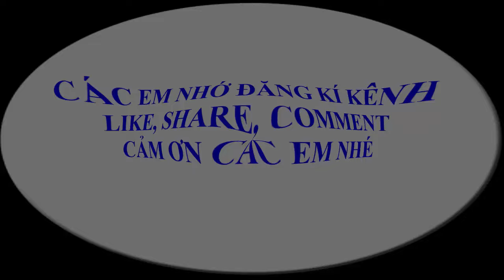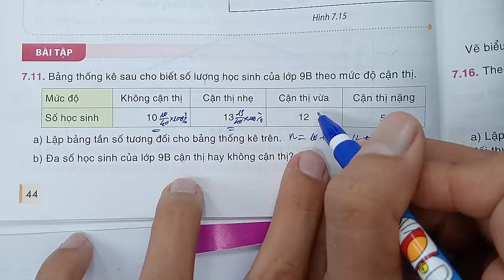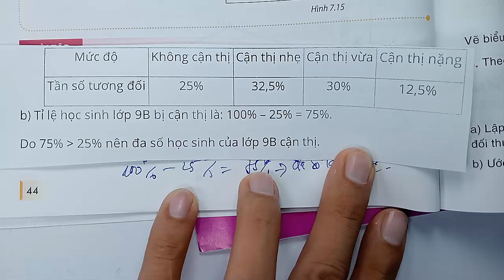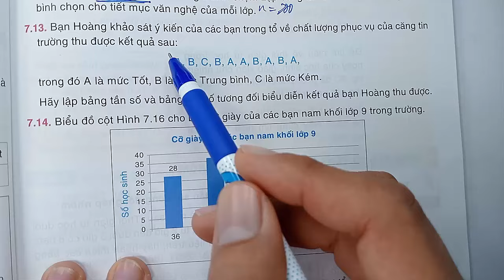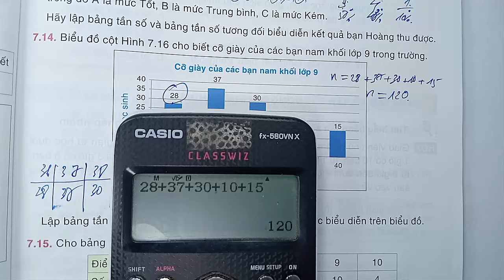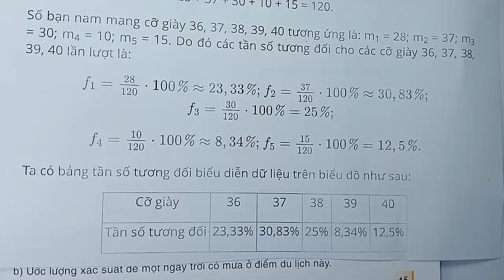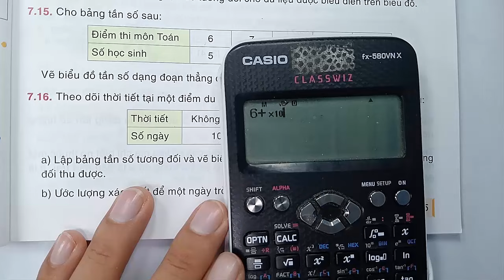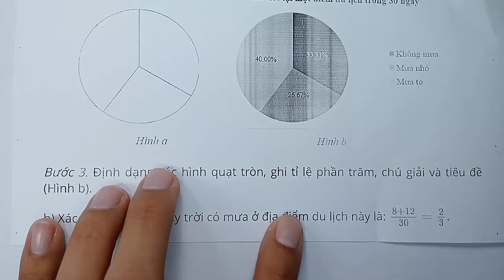Toán học lớp 9 - Kết nối tri thức - Chương 7 - Luyện tập chung trang 43 | Thống kê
KÊNH THẦY QUANG CÓ CÁC BÀI GIẢNG CÁC KHỐI LỚP SAU :
😍😍😍 CHƯƠNG TRÌNH SÁCH MỚI CÓ :
👍 TOÁN VÀ KHTN 6 : CÁNH DIỀU, CHÂN TRỜI SÁNG TẠO, KN TRI THỨC
👍 TOÁN VÀ KHTN 7 : CÁNH DIỀU, CHÂN TRỜI SÁNG TẠO, KN TRI THỨC
👍 TOÁN VÀ KHTN 8 : CÁNH DIỀU, CHÂN TRỜI SÁNG TẠO, KN TRI THỨC
👍 TOÁN VÀ KHTN 9 : CÁNH DIỀU, CHÂN TRỜI SÁNG TẠO, KN TRI THỨC
👍 TOÁN VÀ KHTN 10 : CÁNH DIỀU, CHÂN TRỜI SÁNG TẠO, KN TRI THỨC
👍 TOÁN VÀ KHTN 11 : CÁNH DIỀU, CHÂN TRỜI SÁNG TẠO, KN TRI THỨC
👍 TOÁN VÀ KHTN 12 : CÁNH DIỀU, CHÂN TRỜI SÁNG TẠO, KN TRI THỨC